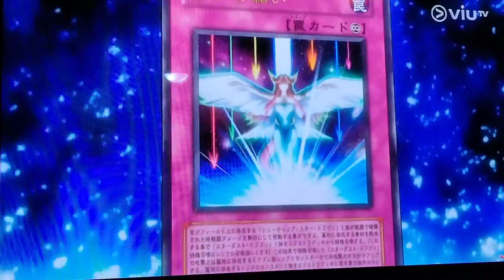Canto Zone defeat.